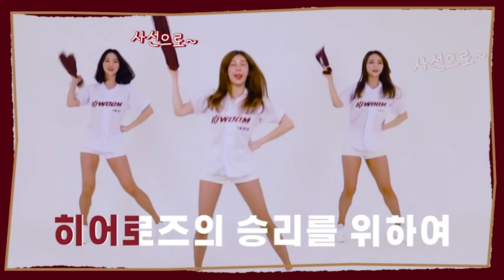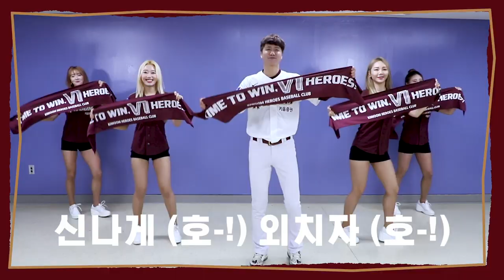2020 응원 머플러 안무영상 | 공통 응원가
🚩‘1회용 플라스틱 없는 서울’ 캠페인에 발맞추어 2020시즌부터 기존 응원막대(영웅의 검)을 대신하여 다회용 사용 가능한 응원도구로 변경되었습니다.